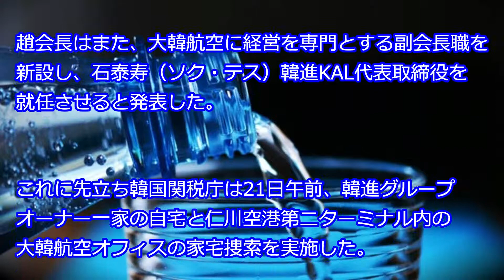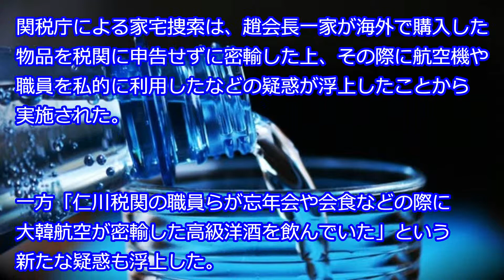「ナッツ姫」と「水かけ姫」、全ての職を辞任へ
音楽はありますがサイレントにしても観れますので、電車やバスの中でもご覧いただけます。

m(_ _)m